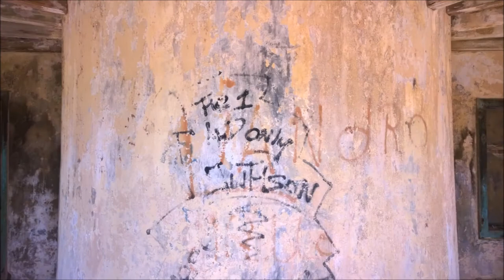Walk to the lighthouse of Klein Curaçao, Curaçao 2014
10 August 2014.
Captured by Joscelin Trouwborst with Lumia 1520.